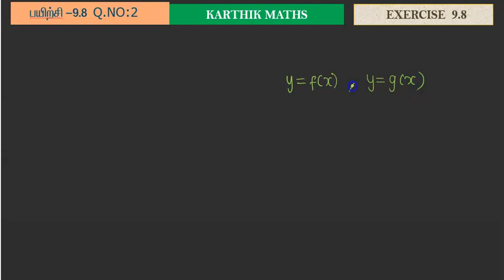EXERCISE 9.8 Q.NO.4 |12TH MATHS TN | CHAPTER 9| APPLICATIONS OF INTEGRAL CALCULUS |TM/EM